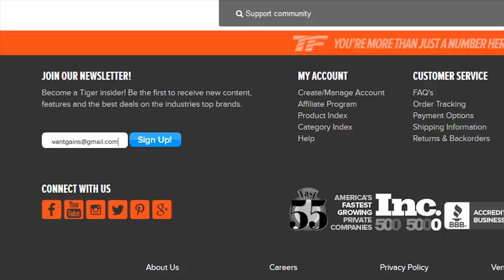Basketball is Cardio - My Response to Jerry Ward | Tiger Fitness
Jerry Ward from BioS3 recently made a video that addressed the question: Is basketball cardio? Since the video's release I've received a lot of questions about this topic. Here's my respectful response.